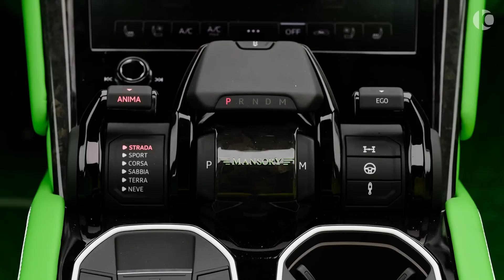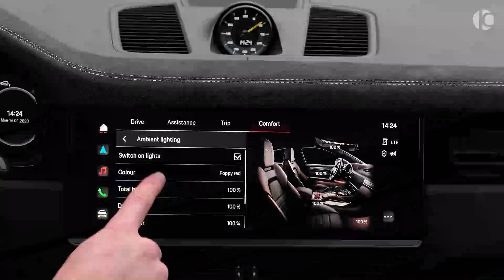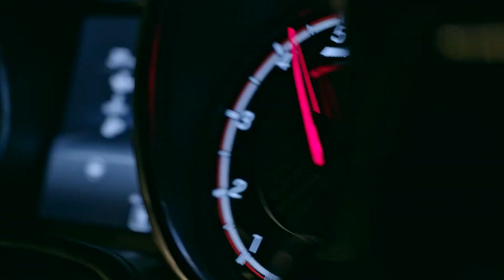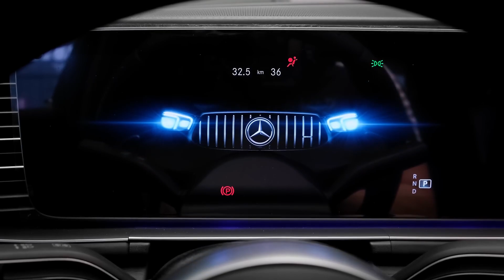أفخم 3 عربيات في العالم 2023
أجمد 3 عربيات لعام 2023 , فيديو مقدم لكل عشاق السيارات الفخمة من حيث
التصميم و الإمكانيات الداخلية و الرفاهيات و القدرة الحصانية , مشاهدة ممتعة